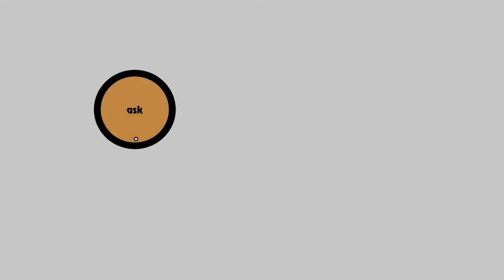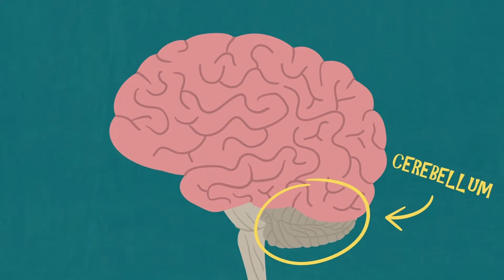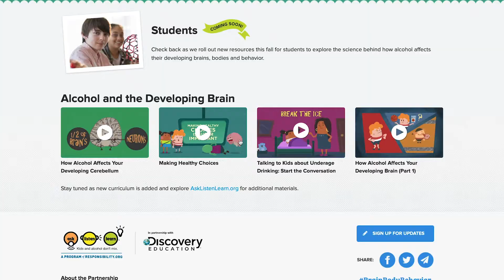Healthy Decisions for the Whole Body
Do your students know that underage drinking impacts both their developing brains and their bodies? In this video, Nathan Adrian discusses how alcohol affects the body and gives scientific examples to help students become better informed decision-makers using resources